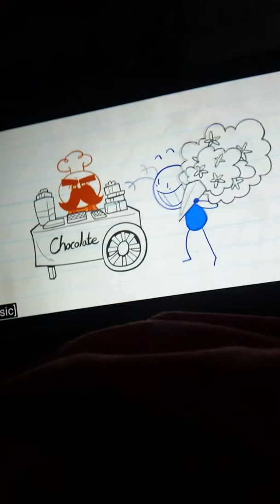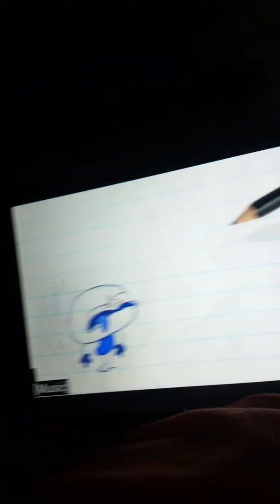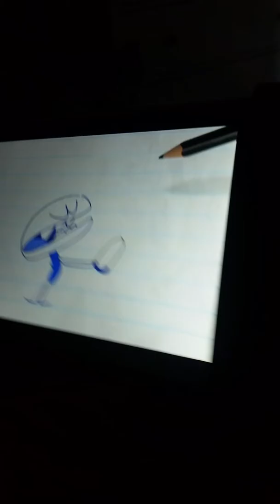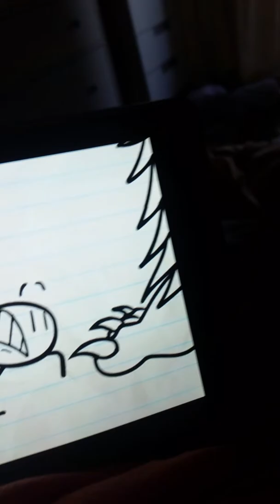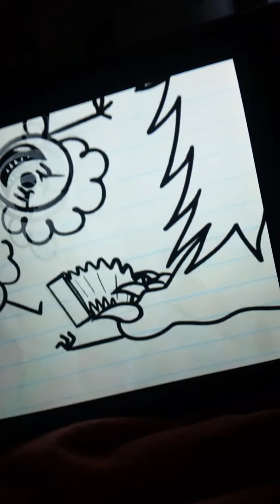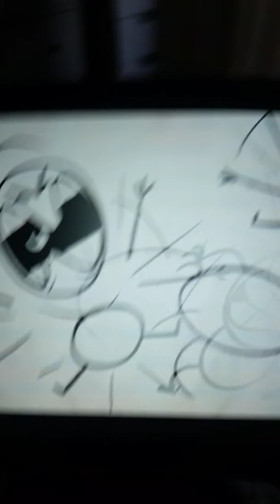Eva reacts to Pencilmate Can't Breathe and sing the scaredy song